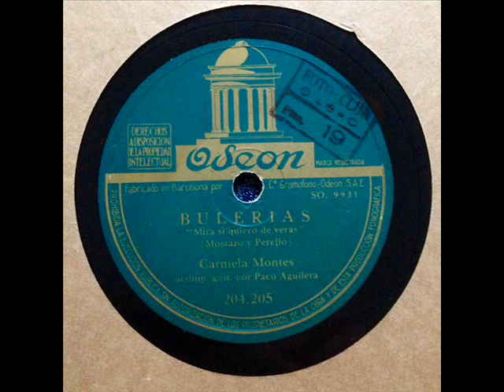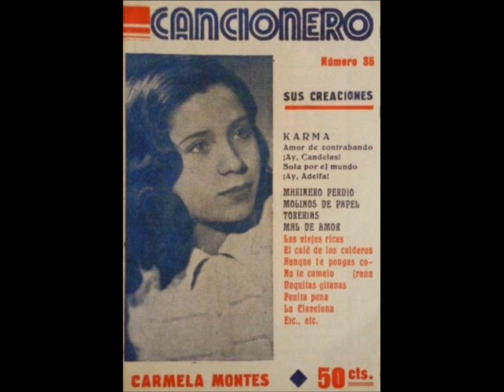Carmela Montes - Bulerías (Triana, 1947)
Versión por bulerías del clásico "Triana", creación de Imperio Argentina, del que Carmela canta una parte de la letra con una introducción, 'Mira si quiero de veras', que daría título al disco 204205 Odeon, compuesta por Juan Mostazo y Ramón Perelló, cuya cara contraria son unos fandangos titulados 'Desde Aragón a Castilla' compuestos por Quintero, León y Quiroga. El disco se edita en 1947.
Carmela canta acompañada a la guitarra por Paco Aguilera.
LETRA
Mira si quiero de veras,
que cuando me acuesto sueño
y amanezco con ojeras;
que cuando me acuesto, mare,

En la Iglesia de San Carlos
me han echao de penitencia
el no mirarte en un año;
me han echao de penitencia, mare,

De tu río en el cristal
cuántas veces me miré;
en tus calles de jazmines,
perfumá la frente, me besó la luna.
Yo no tengo más tesoro
mi caudal que el barrio que meció mi cuna.
¡Ay las campanas de mi Sant'Ana!
Soleares trianeras,
quejíos del alma son;
más florío cuando vuelva,
Triana, te he de ver yo.
Te perdí yo, barrio mío,
igual que el moro a Graná
y será grande mi pena, ¡ay!
que ya no sé si llorar.

¡Triana, ay, mi Triana!